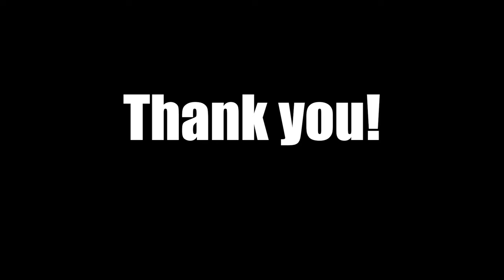Women in Filmmaking / Inequality in Filmmaking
Holy Crap my 30th episode of the Film Industry!

Filmmaking has been largely dominated by the male world, and even though woman are making gains in this industry we still have a long way to go.

Now don't get me wrong I'm not bashing Males in the field at all. I root for all perspectives in film to be made.

I give a quick credit to the 1st female filmmaker Alice Guy-Blaché    (excuse my typo in her name :-(  in the video) and the 1st American female director Lois Weber.

If you're a female and want to work in the film industry do it! Make it happen. I believe in you!

Woman directors in the big budget world has recently declined! and Women only make up about 15-20 % of crew members, but we are growing!

Please check out these links for more facts about women in Film